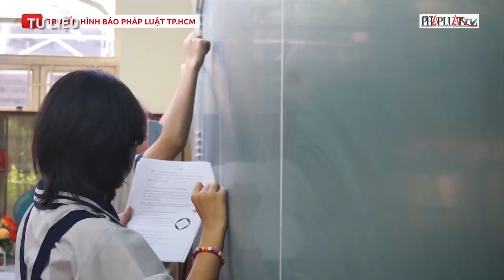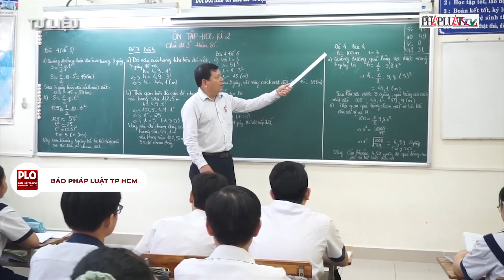3 điều kiện dự thi vào lớp 10 THPT chuyên tại TP.HCM - PLO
Năm 2022, TP.HCM sẽ tuyển 1.610 chỉ tiêu vào lớp 10 chuyên và 270 chỉ tiêu vào lớp 10 không chuyên thuộc trường chuyên. Sĩ số mỗi lớp là 35 em.